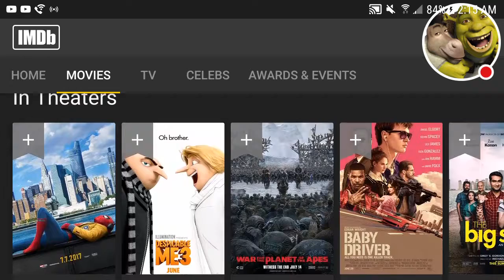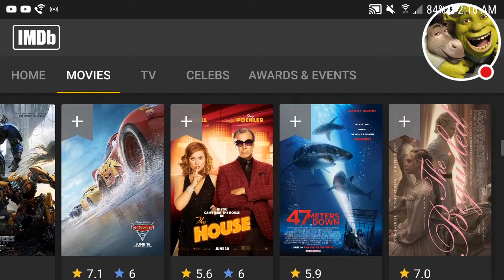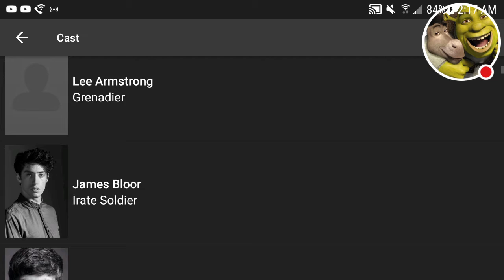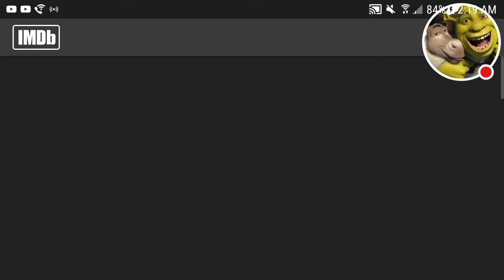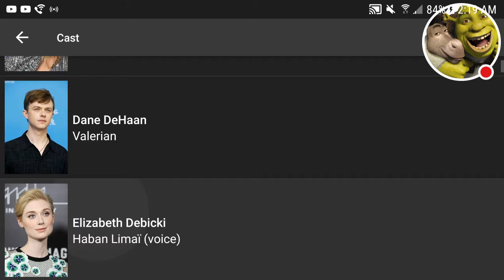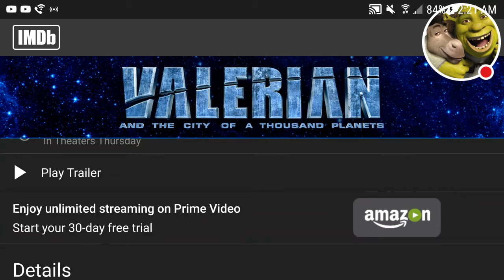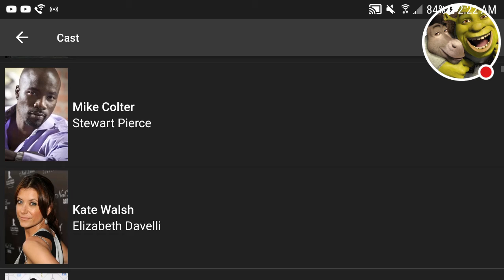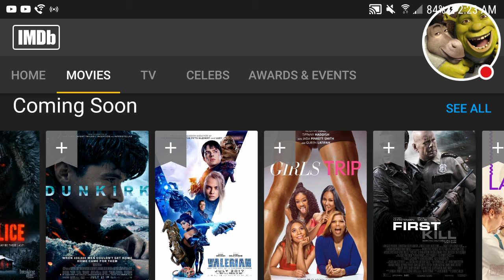UPCOMING IN THEATER MOVIE RELEASES|Dunkirk| July 21 2017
This is the upcoming films hitting theaters on 7/21/17